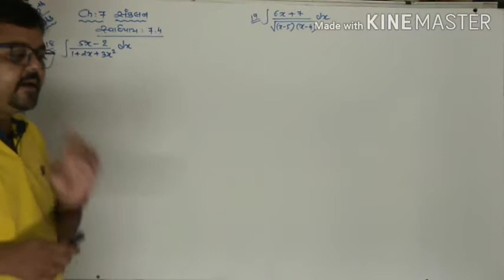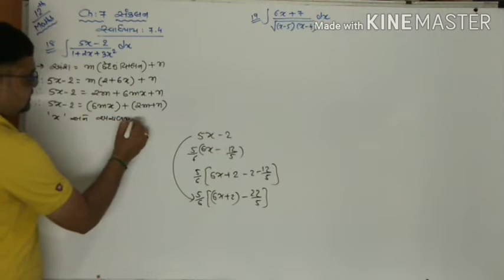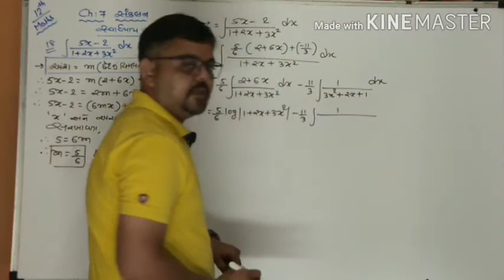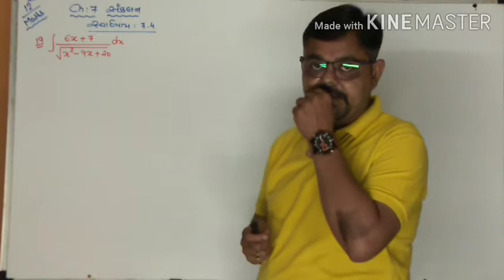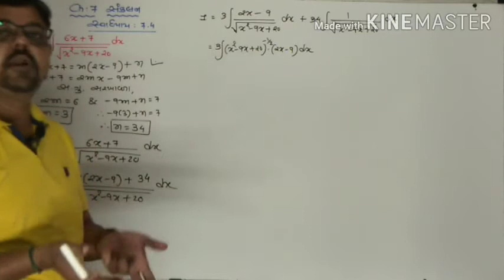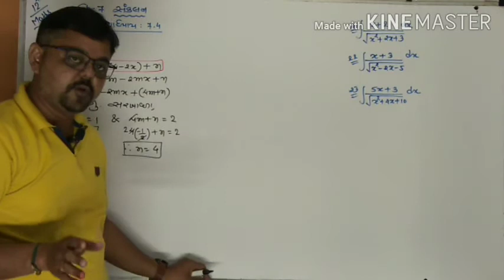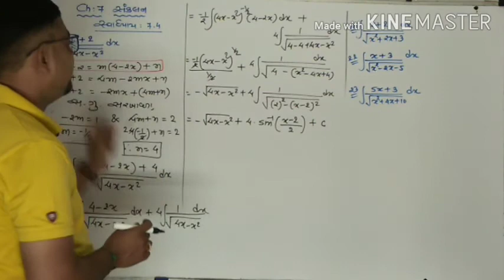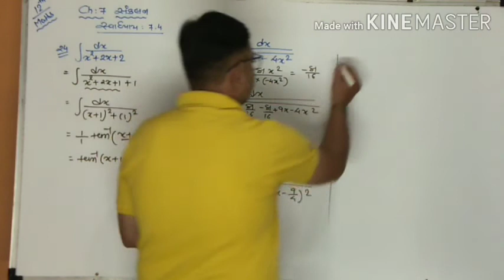Std 12 chap 7 maths || 7.4 part 2 gujarati medium by somani sir